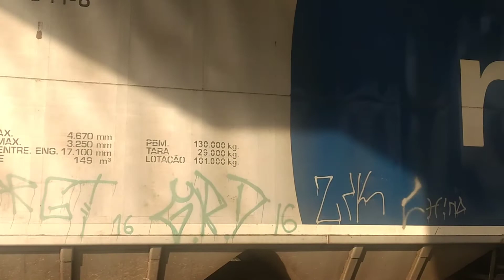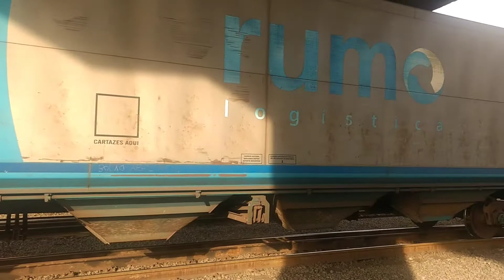Locotrol da Rumo terminando o giro na pêra do TGG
10/06/2018
Trem da Rumo faz o giro na pêra do TGG e depois recua para acomodar os vagões nas outras linhas e começar a descarregar